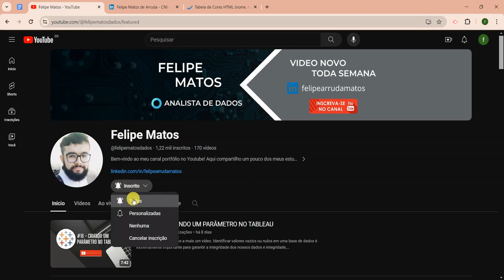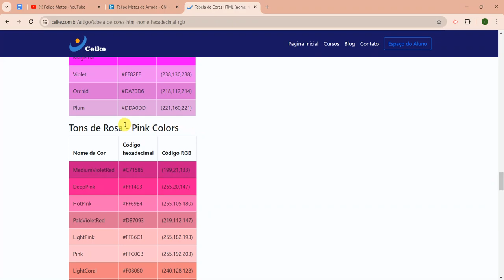VÍDEO 9 - CORES NO POWER BI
Vamos ver uma dica que pode te auxiliar na utilização de cores no Power BI.